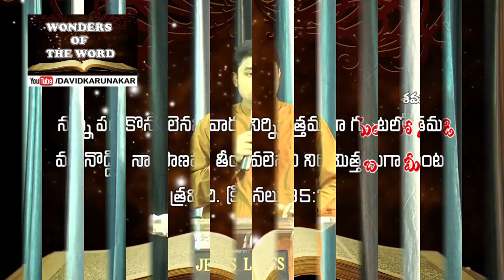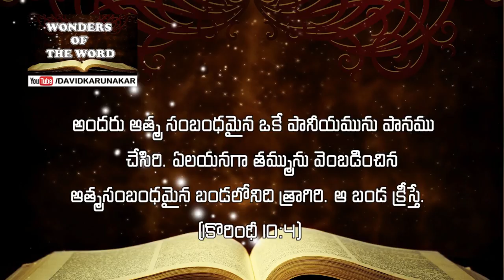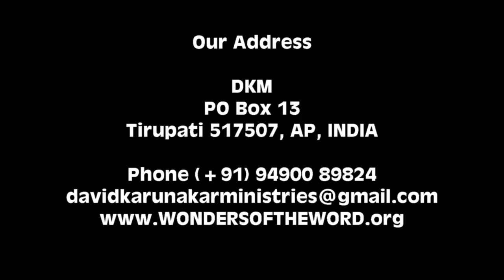నాశనకరమైన గుంటలో నుండి క్షేమకరమైన బండ మీదికి From Pit to Rock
Are you in pit?
Why are you in pit?
What is the pit that God wants you to bring out?
What is the rock that God wants to set you on?